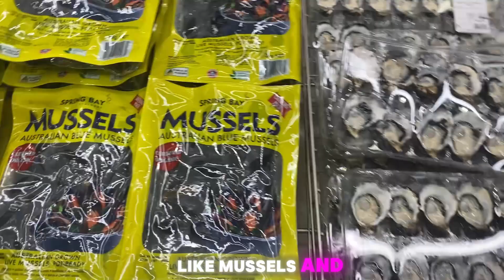Australian COSTCO, What is it LIKE!? 😲 w/Hosking Tribe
Ever wondered what Australian Costco is like? Join me as I take you on a full tour inside Costco Australia! From bulk shopping deals to unique Aussie products, I'll show you what makes this wholesale store a must-visit for bargain hunters. 🛒

In this video, we’ll explore the different sections, including food, electronics, and household items, while diving into the Costco experience—Australian style. Whether you're curious about membership, the products, or just want to see what makes this place so popular, I've got you covered!

Discover what sets Australian Costco apart from other stores, and see if it's worth the trip. Don't miss out on this inside look!

👇Please Comment Squad On The Community Tab What Challenges You Want Us To Do👇

On This Channel The Hosking Tribe Do Challenges, Pranks And Other Really Cool Fun Stuff That You Squad Will Enjoy!